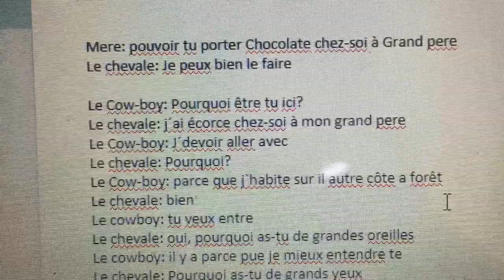24. juni 2019